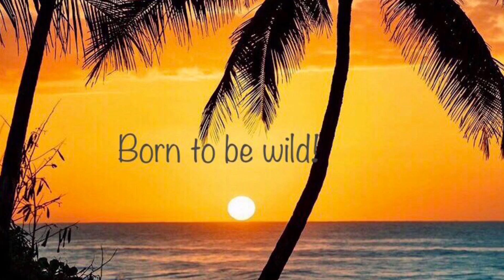Born to be wild